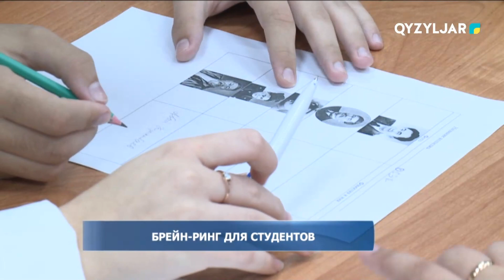Брейн ринг для студентов